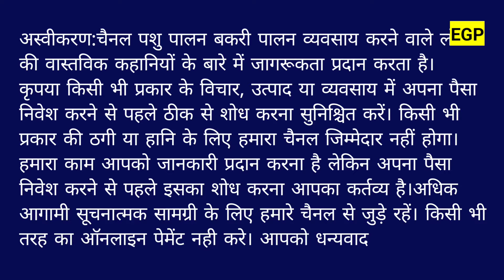कुर्बानी सोजत बकरे 2024 सिर्फ 400 रु kg | GOATFARM | SOJAT BAKRI PALAN | सस्ते बकरे कहा मिलेंगे